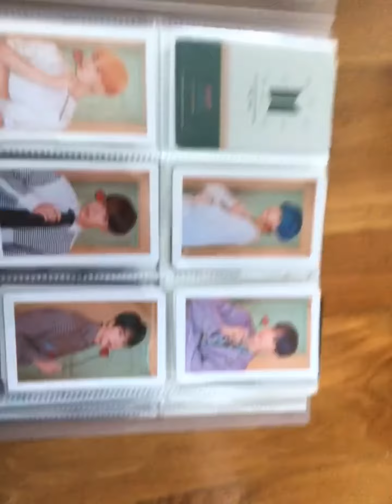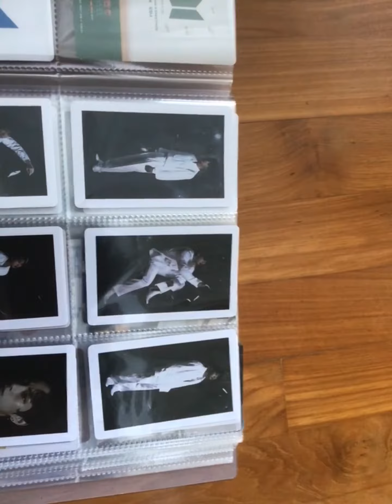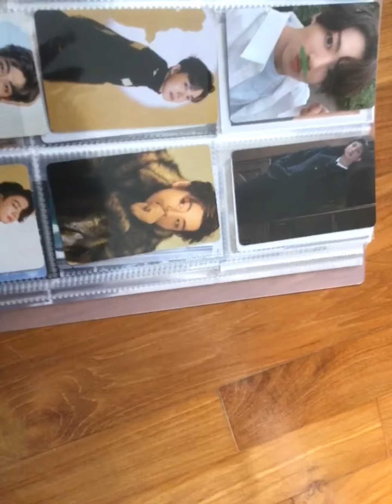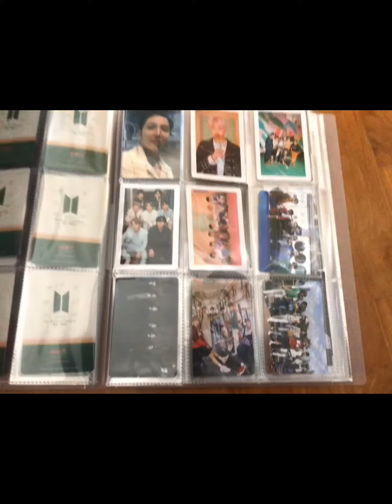BTS photo album displaying (Link to products in description box*)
These products are from 3 different sellers